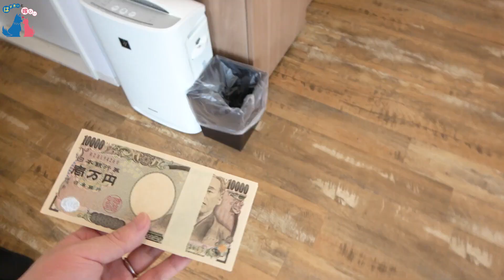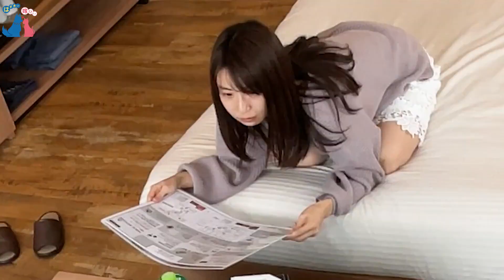ホテルのゴミ箱に100万円があったら嫁はどうするのか？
嫁の可愛い姿をさらす夫主観のTwitter

曲名：ほいっぷ！feat.りこ。

その他使用bgmはチャンネル説明欄に記載しています！